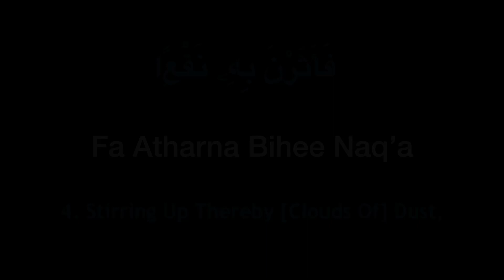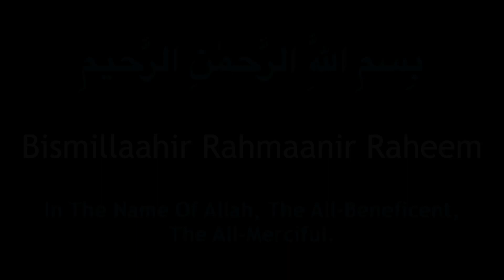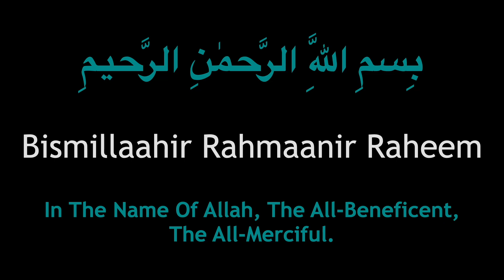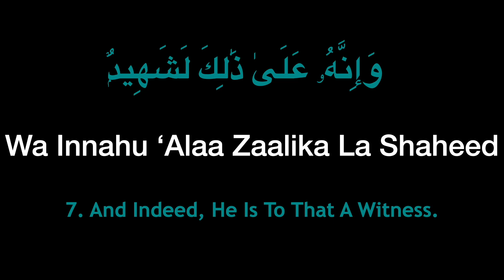Surah Al-'Adiyat (100) x20 - Arabic + English + Transliteration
Beautiful Quran recitation by Ahmed Saeed al Omrany.

Like and Follow to help the channel grow!

Perfect for learning al Quran for kids and adult.

To play before sleep and to relax while studying, Mashallah.

The main theme or subject matter is to make people realize how evil a person can become when he denies the akhirah (afterlife). The Surah also provides a lesson to be grateful to Allah and not to fall into the trap of worldly desires. Allah also warns us in this Surah that all our deeds even the secrets hidden will be subjected to scrutiny.